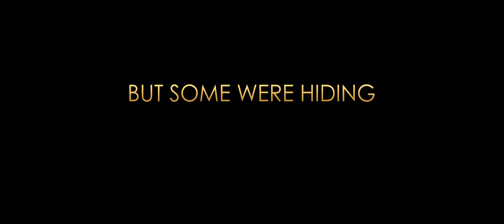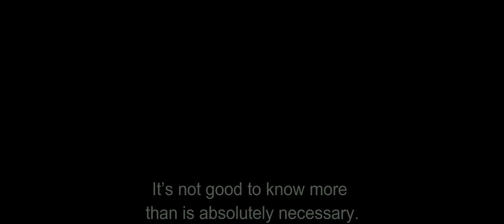The Invisible | 2018 Official Movie Trailer History Film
The Invisibles genre: Drama | History

Cast: Alice Dwyer, Aaron Altaras, Ruby O. Fee, Max Mauff, Cioma Schönhaus, Andreas Schmidt, Rick Okon, Florian Lukas, Lucas Reiber

Four young Jews survive the Third Reich in the middle of Berlin by living so recklessly that they become practically invisible to the Nazi regime.

Initial release: October 26, 2017 (Germany)

Director: Claus Räfle

Music composed by: Konfekt

Screenplay: Claus Räfle, Alejandra López

Editors: Julia Oehring, Jörg Hauschild